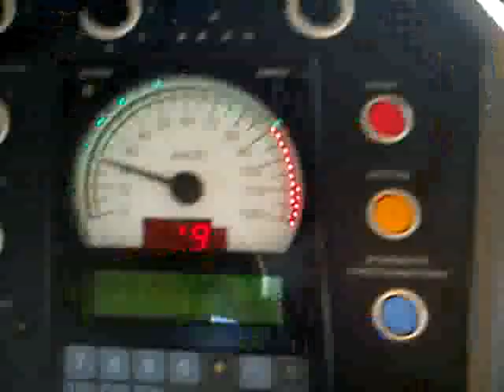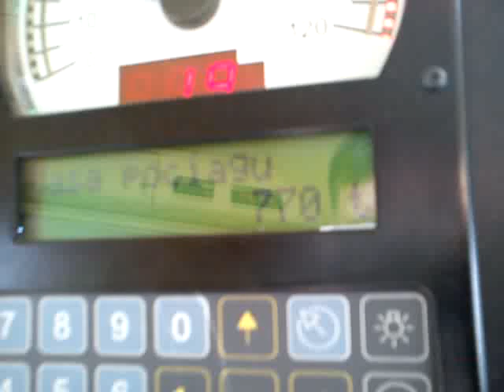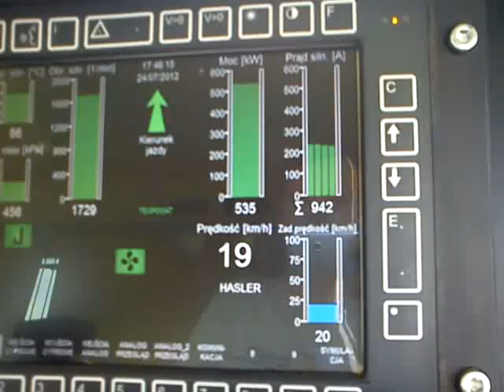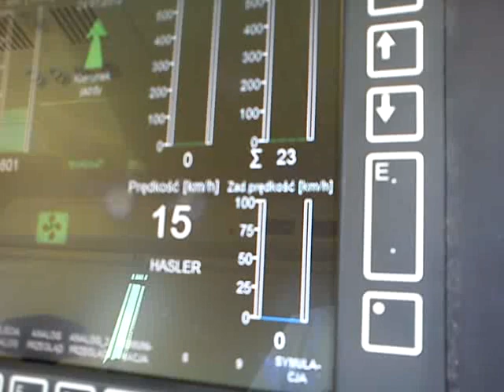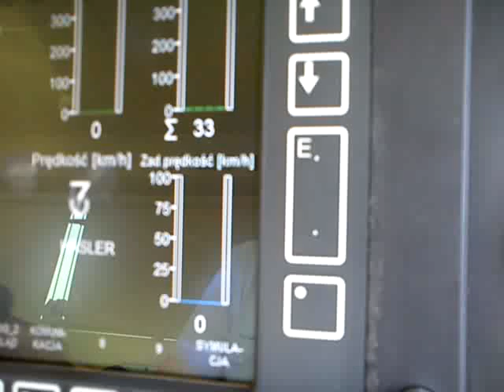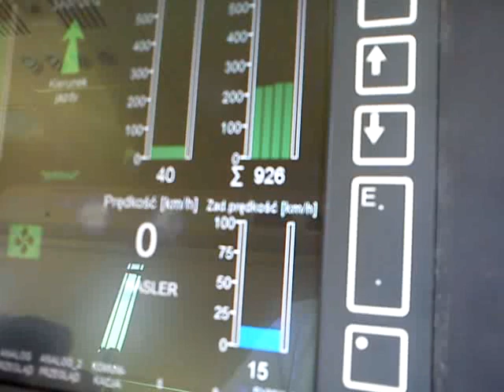SM42 6Dg/B rozruch w trybie automatycznym - Uwaga - zgasł silnik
Ostatnio chwaliłem 6Dg w wersji B za bardzo dobrą dynamikę silnika (moc znamionową uzyskuje ok. cztery razy szybciej niż w 6Dg wersji A), ale przy zakłóceniach i przy niedopracowanym algorytmie sterowania mocą podczas wystąpienia poślizgu,
ma to swoje konsekwencje w postaci zatrzymania akcji serca tej lokomotywy czyli silnika spalinowego. Pociąg o masie 770 ton zatrzymałem do zera bez użycia jakichkolwiek hamulców (na wzniesieniu). Pogoda tego dnia była bardzo doba
(jeden z tych lipcowych dni o temperaturach przekraczających 30 stopni Celsjusza),
a pociąg ten jechał jako pierwszy po całodziennym zamknięciu szlaku z powodu prac rewitalizacyjnych torowiska (co mogłoby tłumaczyć powstanie poślizgu zestawu kołowego nr. 4 czyli pierwszego "nacierającego" w kierunku jazdy - jazda krótszym nosem do przodu)